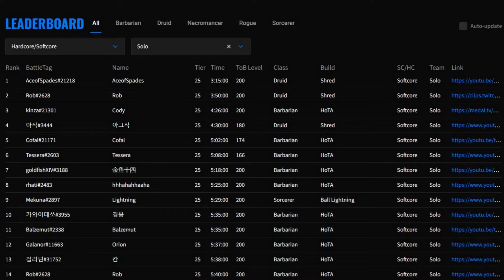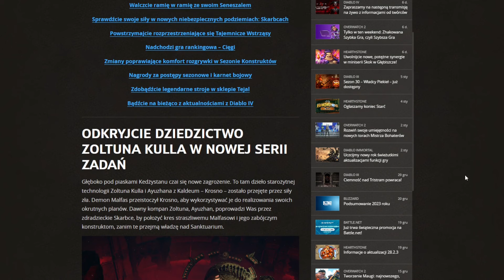diablo4 Sezon 3 Konstruktów - omówienie content u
Witam,
 po długiej przerwie daję znać że jestem! Postaram się Wam to zrekompensować tą przerwę poprzez dodawanie serii filmów z Sezonu 3-go. Zapraszam do omówienia najważniejszych informacji którymi Blizzard raczył się w końcu podzielić.
Nieuchronnie zbliża się 3 Sezon który rozpocznie się 23.01.24
Ja zaczynam jak zwykle grę od samego początku i tyle ile dam radę, na pewno na początku mocny Grind, a czy Wy jesteście gotowi na nowy sezon i również macie w planie zagrać?
Zapraszam na moje następne materiały z Sezonu 3-go.

Życzę Miłego Seansu!